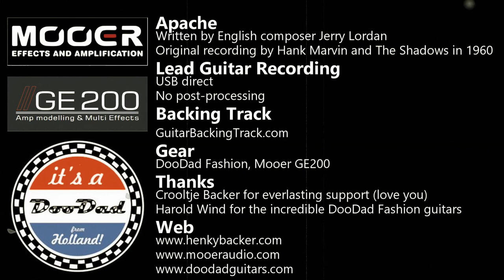Apache (cover) | Mooer GE200 Clean tone with spring reverb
Demo to show that the Mooer GE200 is capable of more than just 80's metal tones.